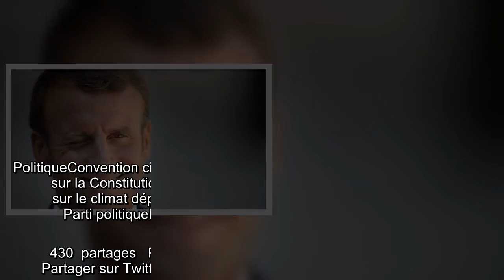Convention citoyenne : « Pile je gagne, face tu perds »... Avec son référendum sur le climat, Emmanu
Emmanuel Macron a proposé lundi la tenue d’un référendum pour intégrer la défense du climat et la préservation de l’environnement dans l’article 1er de la Constitution.   La proposition obligera l’opposition à se positionner sur une proposition du chef de l’Etat à quelques mois de l’élection présidentielle.   La droite sénatoriale, qui aura la responsabilité de la tenue ou non de ce référendum, sera sous pression.   Un coup de billard à plusieurs bandes. Emmanuel Macron a proposé lundi   la tenue d’un référendum pour intégrer la défense du climat et la préservation de l’environnement dans l’article 1er de la Constitution. Le Conseil des ministres devrait examiner cette réforme constitutionnelle en un seul article le 27 janvier, en même temps que la loi climat.   Mais à quelques mois de l'élection présidentielle de 2022, certains voient dans ce référendum une manœuvre politicienne. Beaucoup de responsables ont ainsi dénoncé le « piège politique » tendu par le chef de l’Etat à ses opposa ...